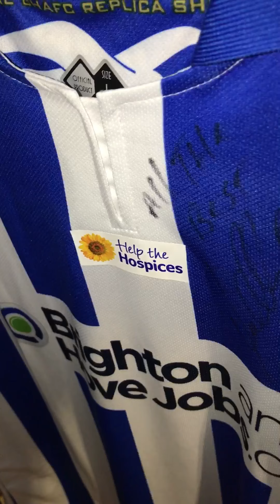Brighton & Hove Albion home shirts 1997-2017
A short video showing my collection of Brighton home shirts from 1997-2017